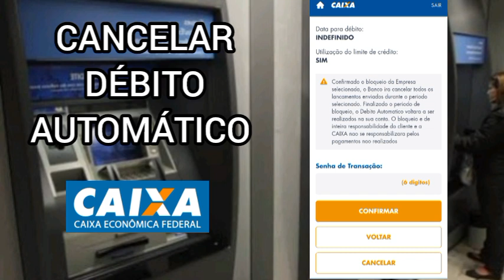Cancelar Fatura DÉBITO AUTOMÁTICO Caixa econômica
Veja como cancelar Fatura em Débito automático na caixa